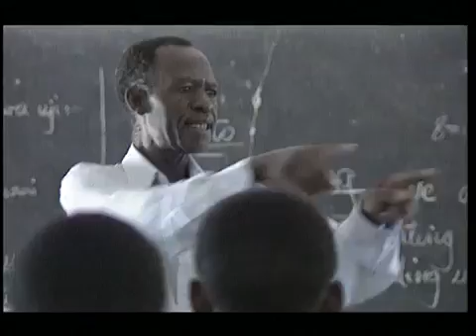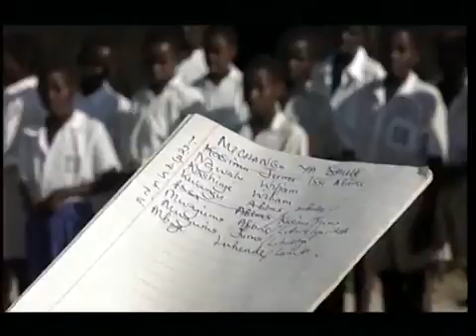Tanzania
reporter - Robin Denselow. cameraman - Glenn Middleton. producer /director - Ian O'Reilly. This material is BBC copyright, it has been uploaded to YouTube for the benefit of contributors and.

The Tanzanian best app on events.

Education System in Tanzania.